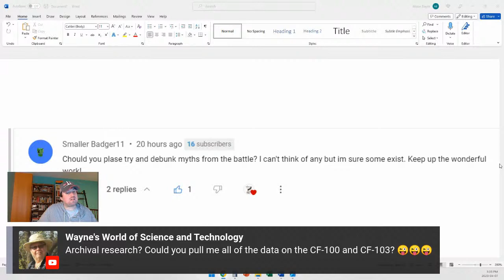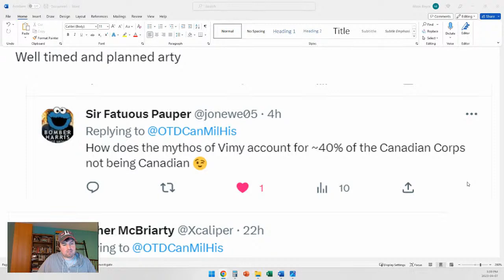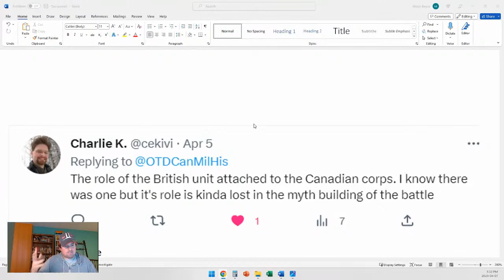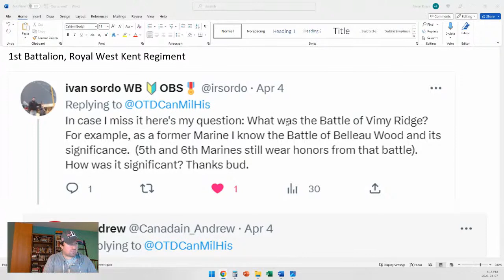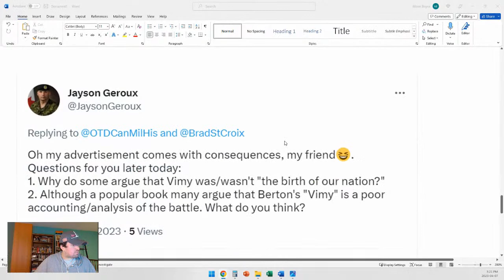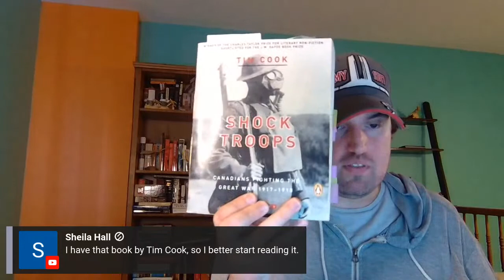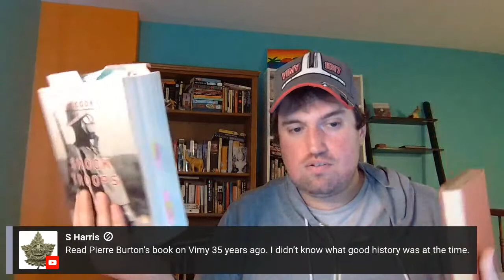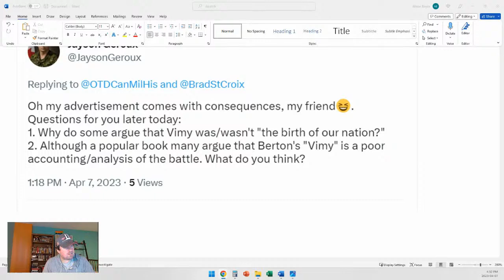Battle of Vimy Ridge AMA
Let's chat about the Battle of Vimy Ridge during this AMA. Bring your questions about the battle itself, the National Vimy Memorial on Hill 145, or the myths and legends that surround the battle.

Order "Iron Indignation: The Evolution of Canadian Artillery Tactics and the Victory at Vimy Ridge" by David Grebstad now!

Thank you to the OTD's Team Members: Kevin, derf85, Christopher James, George W Newman, S Harris, Audio Intelligence, Sheila Hall, Jeff Hubbell, , sheldrake6

Vimy: The Battle and the Legend by Tim Cook

Shock Troops: Canadians Fighting The Great War 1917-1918 by Tim Cook